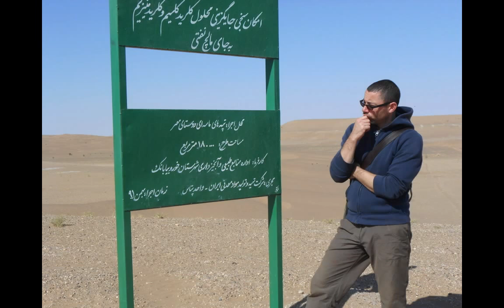Beautiful journey to Iran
On the beautiful music of Shahram Nazeri, a slideshow of our first holidays together :)